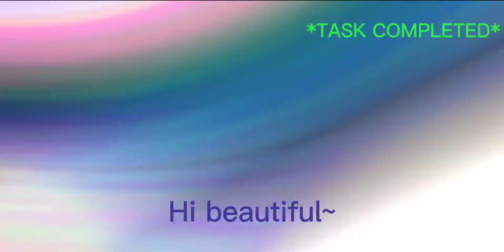Talk to the prettiest person||Trend but a lil different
➪⌨︎➪✍︎➪☕︎➪H𝔼ʟ𝐿𒊹︎︎︎, 𝚆𝚎𝚕𝚕𝚌𝚘𝚖𝚎 𝚃𝚘 𝚃𝚑𝚎 𝙳𝚎𝚜𝚌𝚛𝚒𝚙𝚝𝚒𝚘𝚗,
M͜͡y͜͡   L͜͡i͜͡l͜͡  T͜͡o͜͡p͜͡  H͜͡a͜͡t͜͡s͜͡.  ➪☕︎➪✍︎➪⌨︎➪

꧁𝒪𝒸𝓈 𝒰𝓈ℯ𝒹꧂

☾︎¿Mad hatter?☽︎

0:00─〇 0:12

♫︎𝑆𝑜𝑛𝑔/𝑀𝑢𝑠𝑖𝑐♫︎

✫ℚ&𝔸✫
𝙱𝚍𝚊𝚢: 𝙵𝚎𝚋 15 ฅ^•ﻌ•^ฅ
ℤ𝕠𝕕𝕚𝕒𝕔: :^¯\_(ツ)_/¯
ᶠᵃᵛ ᶜᵒˡᵒʳ: ᵖᵘʳᵖˡᵉ ᵇˡᵃᶜᵏ ᵃⁿᵈ ʳᵉᵈ ▼・ᴥ・▼
☁︎YOᑌ ᑕᗩᑎ ᗩՏK ᗰOᖇᗴ ᑫᑌᗴՏTIOᑎՏ Iᑎ Tᕼᗴ ᑕOᗰᗰᗴᑎTՏ!!!☁︎ʕ•ᴥ•ʔ

🅗︎🅘︎ 🅜︎🅨︎ 🅛︎🅘︎🅛︎ 🅣︎🅞︎🅟︎ 🅗︎🅐︎🅣︎🅢︎, 🅙︎🅤︎🅢︎🅣︎ 🅢︎🅞︎ 🅨︎🅞︎🅤︎ 🅚︎🅝︎🅞︎🅦︎ 🅘︎ 🅛︎🅞︎🅥︎🅔︎ 🅨︎🅞︎🅤︎ (♡´･ᴗ･`♡ 🅟︎🅛︎🅢︎ 🅣︎🅐︎🅚︎🅔︎ 🅒︎🅐︎🅡︎🅔︎ 🅞︎🅕︎ 🅨︎🅞︎🅤︎🅡︎🅢︎🅔︎🅛︎🅕︎ 🅑︎🅔︎ 🅝︎🅘︎🅒︎🅔︎ 🅣︎🅞︎ 🅔︎🅐︎🅒︎🅗︎🅞︎🅣︎🅗︎🅔︎🅡︎ 🅗︎🅞︎🅦︎ 🅦︎🅐︎🅢︎ 🅨︎🅞︎🅤︎ 🅓︎🅐︎🅨︎ 🅘︎🅕︎ 🅖︎🅞︎🅞︎🅓︎, 🅖︎🅡︎🅔︎🅐︎🅣︎ 🅘︎🅜︎ 🅖︎🅛︎🅐︎🅓︎! 🅘︎🅕︎ 🅝︎🅞︎🅣︎ 🅘︎ 🅗︎🅞︎🅟︎🅔︎ 🅘︎🅣︎ 🅖︎🅔︎🅣︎🅢︎ 🅑︎🅔︎🅣︎🅣︎🅔︎🅡︎!^^ 🅣︎🅗︎🅐︎🅣︎🅢︎ 🅐︎🅛︎🅛︎ 🅕︎🅞︎🅡︎ 🅝︎🅞︎🅦︎ 🅑︎🅨︎ 🅜︎🅨︎ 🅛︎🅘︎🅛︎ 🅣︎🅞︎🅟︎ 🅗︎🅐︎🅣︎🅢︎!🅑︎🅨︎🅔︎ 🅑︎🅨︎🅔︎!!!(●’◡’●)ﾉ